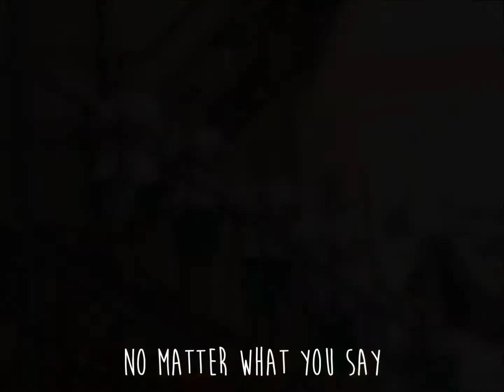"Best Friends" Project Video | TROLLS: THE BEAT GOES ON!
This is our project in our MIL subject when we were in our 11th grade.
Edited by yours truly ~~ ANW and Anna Marie.
With my friends from ABM 11 B (1st Sem. 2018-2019).

SONG: TROLLS: THE BEAT GOES ON! “Best Friends” Cover - Jenna Raine & Mariangeli Collado | SONGS THAT STICK